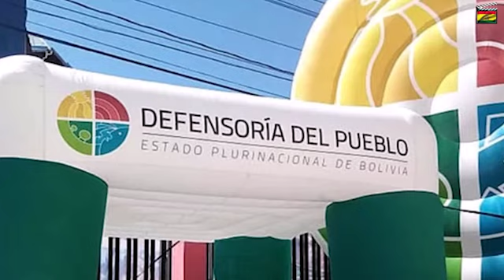Se filtra audio así eligió el MAS a David Tezanos Defensor del Pueblo ¡NO sabia NADA!